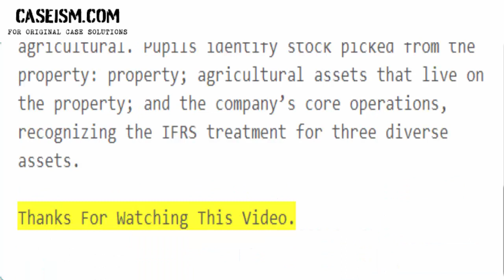SIPEF: Biological Assets at Fair Value under IAS 41 Case Study Help - Caseism.com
This Case Is About SIPEF: Biological Assets at Fair Value under IAS 41 Case Study Help and Analysis

Get Your SIPEF: Biological Assets at Fair Value under IAS 41 Case Study Help at Caseism.com